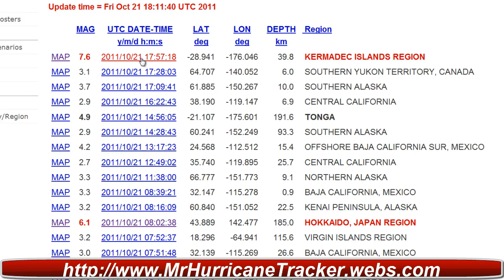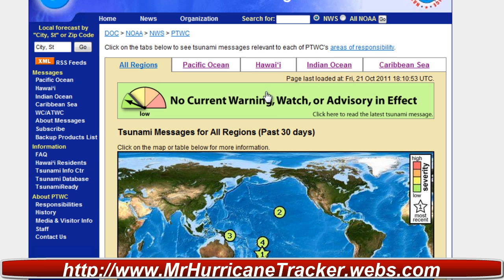Major 7.6 KERMADEC ISLANDS REGION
Magnitude 7.6
Date-Time Friday, October 21, 2011 at 17:57:17 UTC
Saturday, October 22, 2011 at 05:57:17 AM at epicenter

Region KERMADEC ISLANDS REGION
Distances 180 km (112 miles) E (79°) from Raoul Island, Kermadec Islands
870 km (541 miles) S (185°) from NUKU'ALOFA, Tonga
2978 km (1851 miles) WSW (240°) from PAPEETE, Tahiti, French Polynesia

Parameters NST= 94, Nph= 94, Dmin=187 km, Rmss=2.44 sec, Gp= 50°,

Event ID usb0006b6p